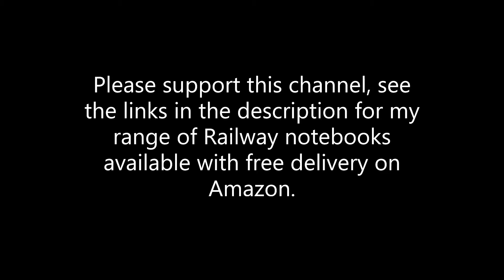Class 47's in the 1990's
A variety of Class 47's at work in the 1990's, including everyones favourite 47555!